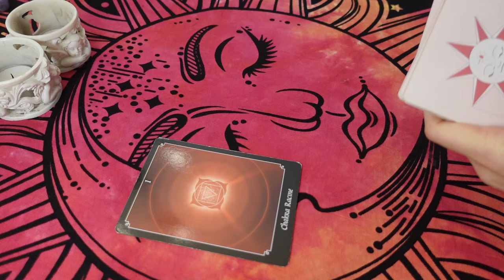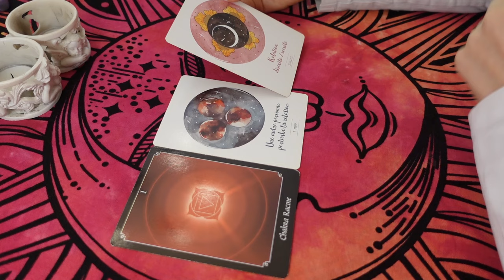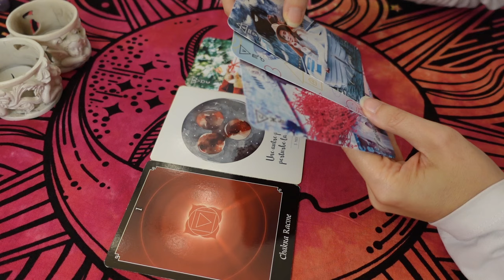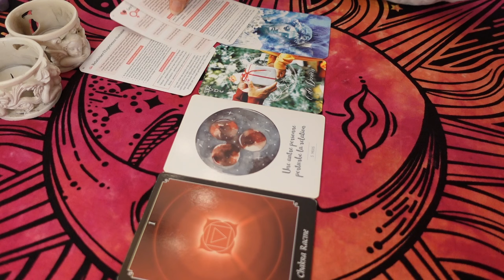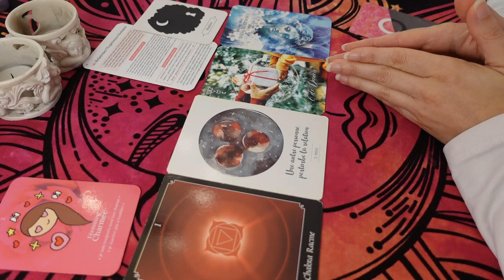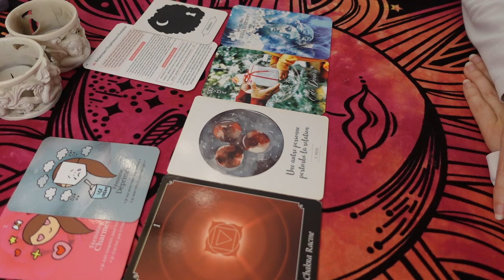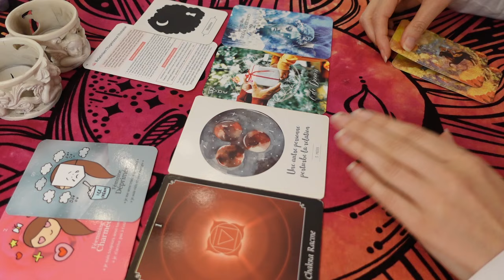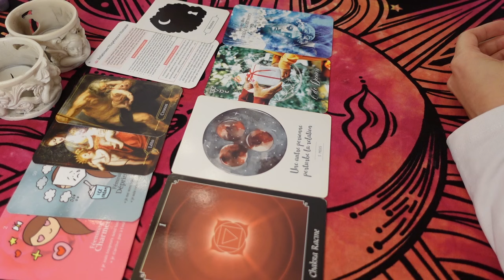Vous Restez Ancré mais Perturbé par une Tierce Personne⚙️⚠️ RéHarmonisation puis Mystère ⚖️🖤 1er Oct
Tarots / Oracles utilisés :
- Tarot Psychique